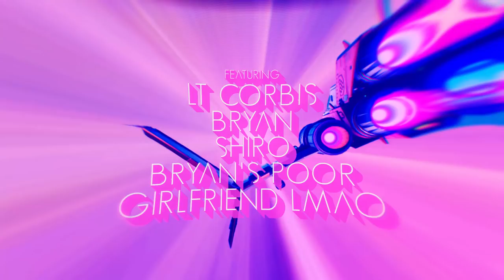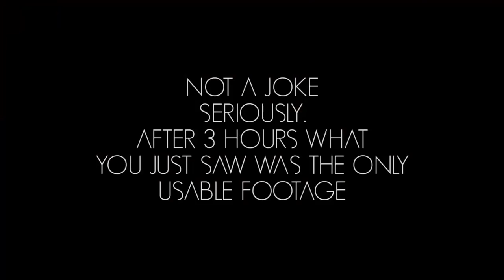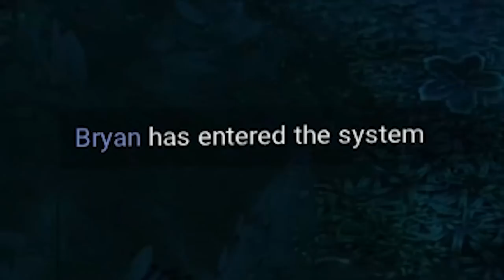So They DIDN'T Fix No Man's Sky...